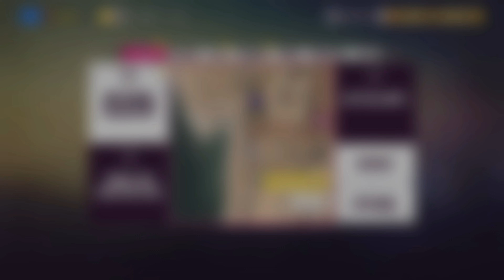Forza Horizon 5 - Forzathon: Series 13 Winter (Seasonal Championship - Clever Girl!)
Car Used: 2017 Ford F-150 Raptor
Tuner Code: 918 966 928